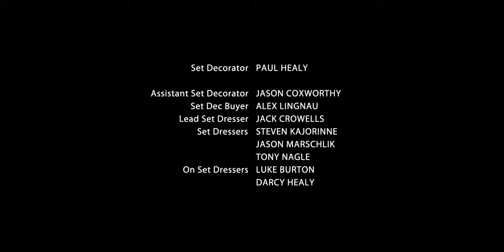Tin Star S01E08 This Be the Verse